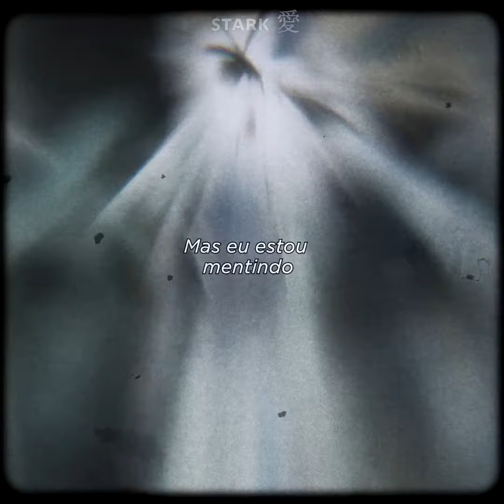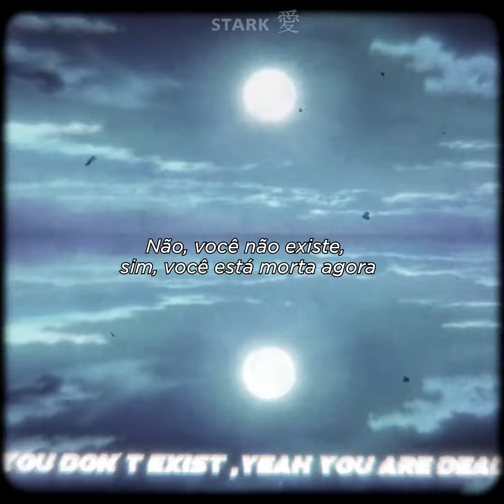Yng Hstlr - Why Am I So Sad (Legendado / Status)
҉   Letra　 ҉

Yeah I got all I wanted but I still feel sad
Pop 2 pillls I don’t know where I’m at
Don’t know what I did, why you look so mad?
I didn’t see all this coming, it all came so fast

It all came so fast
Why you look so mad?
I don’t know where I’m at
Why am I so sad?

Ask how I’m doing
Say I’m okay
But I’m lying
88 rising
Getting rich like Brian
Youu don’t eat at all
I guess you on a diet
Do this effortless
Yeah I’m bareley even trying
So sick of this bullshit
I feel like I got a fever
Ain’t knocking on doors
But they turn to believers
I ball like a yankee
I feel like I’m jeter
Yo bitch wanna fuck
But I don’t you can keep her

Everyone that doubted wanna be my friend now
Oh that’s what you wanna do is pretend now
No you don’t exist, yeah you are dead now

                                           ҉   Copyright　 ҉